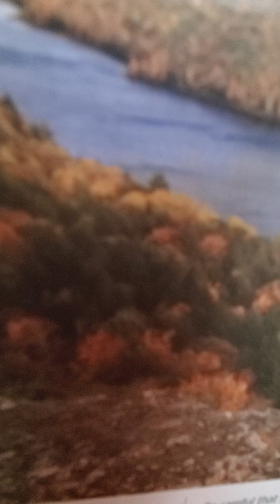2 chronicles 8 amplified